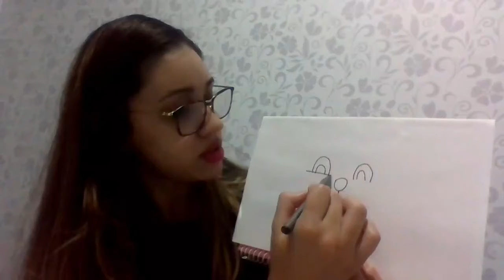Hora da História - O Cachorro